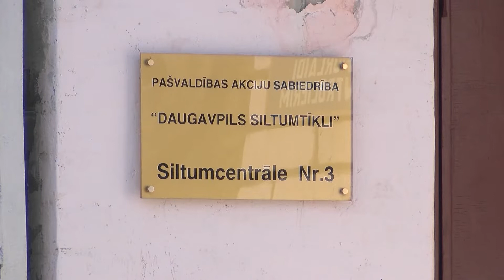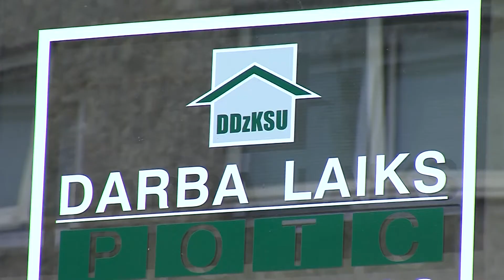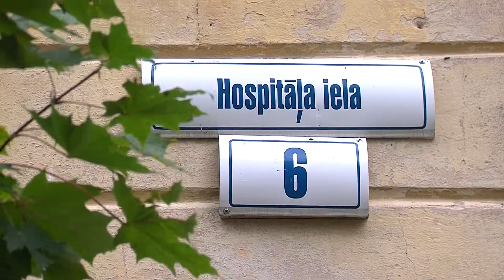«Топ Латгалии»: самые значимые новости недели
Смотрите в программе:

- ежегодно в Латвии увеличивается количество должников;
- в отличие от Риги, тариф на тепловую энергию в Даугавпилсе не увеличится;
- в ближайшие годы бюджет МВД Латвии уменьшится на 48 млн евро. Министр возмущен.

Гость в студии – Виктор Лукьянчик, руководитель PAS Daugavpils siltumtīkli.